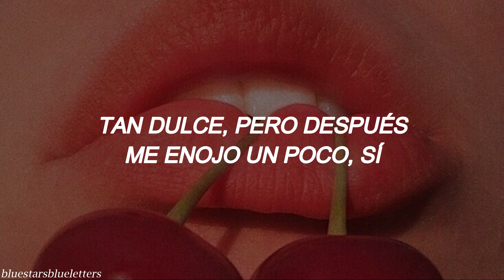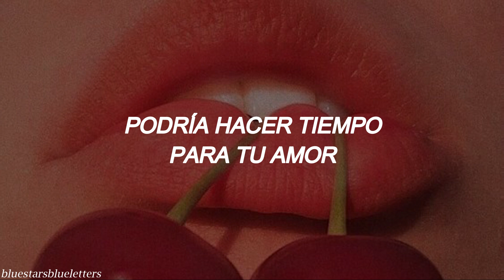✰ Lady Gaga & BLACKPINK - Sour Candy // Traducida al Español ✰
Espero que les encante. ❤️

Si estás interesado en alguna canción
en especial puedes pedírmela en los comentarios
Usaré el video, GIF o imagen que gustes. Si contiene dedicatoria
para alguien, tú mensaje será puesto aquí mismo para que el video
sea así propio de él o ella y tuyo claro. ¡Ya sabes!

Lyrics

[Intro: Jennie]
Sou-sour candy
(Sou-sour candy)

[Verse 1: Rosé, Jisoo, Jennie & Lady Gaga]
비싼 척이란 말들로 날 포장한 건 너야, 너야
툭 까보면 어김없이 소릴 질러, wow

S-sour candy
Sour candy